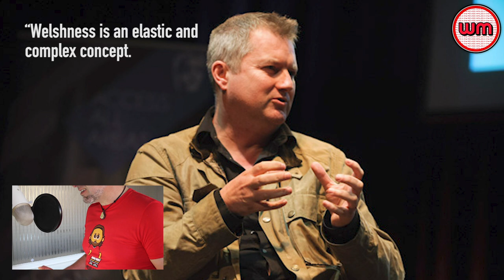BANG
Escalating crime and family drama, set and made in the hometown of Richard Burton, Anthony Hopkins and Michael Sheen, Port Talbot. Should you watch it? Yes you f n' should.

BANG stars Jacob Ifan, Catrin Stewart, Jack Parry-Jones, Nia Roberts, Rebecca Hayes, Dyfan Dwyfor, David Hayman, Gareth Jewell and Suzanne Packer.

It is WELL worth a binge.